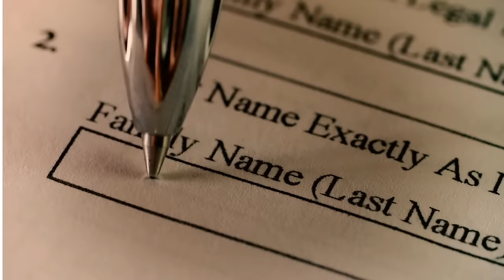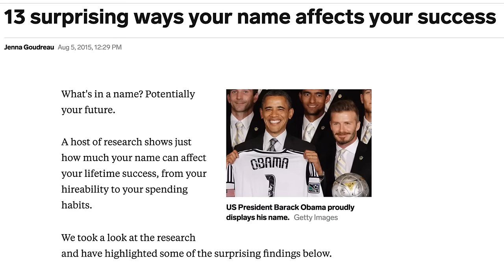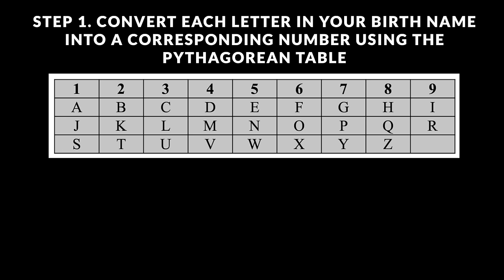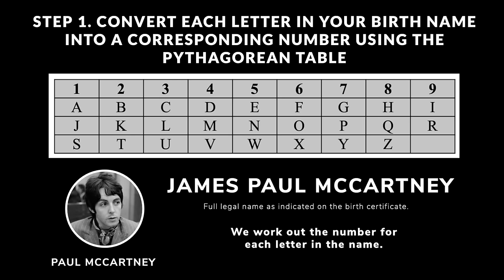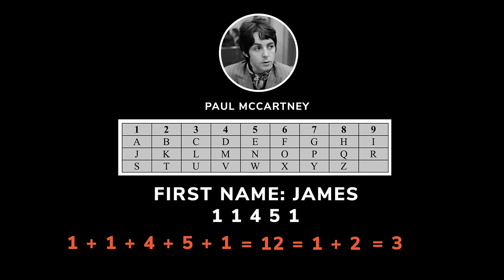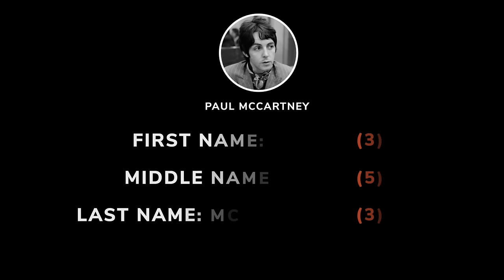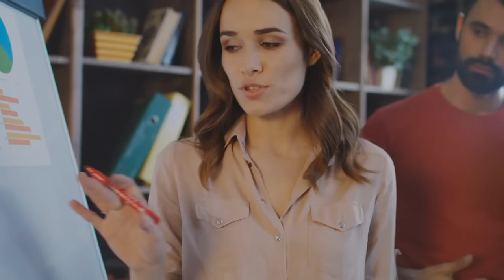Numerology meaning of your name | Expression Numbers 1, 2, 3, 4, 5, 6, 7, 8, 9, 11, 22, 33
What is the Numerology meaning of your name? We explore numerology name meanings in this video.

What can you tell from someone’s name? Surprisingly, quite a lot. According to Numerology, your name contains within it powerful vibrations that reveal insights into your personality and deepest talents. This is what’s known as the Expression Number (also called the “Destiny Number”). Find out the numerology meaning of your name in this video.

TIMESTAMPS for numerology name meanings

00:00 - Prologue
02:37 - How to calculate your Expression Number (also known as the “Destiny Number”)
05:50 - One Expression Number (Destiny Number) Overview
06:37 - Two Expression Number (Destiny Number) Overview
07:36 - Three Expression Number (Destiny Number) Overview
08:20 - Four Expression Number (Destiny Number) Overview
09:14 - Five Expression Number (Destiny Number) Overview
10:06 - Six Expression Number (Destiny Number) Overview
11:02 - Seven Expression Number (Destiny Number) Overview
11:53 - Eight Expression Number (Destiny Number) Overview
12:46 - Nine Expression Number (Destiny Number) Overview
13:30 - Eleven Expression Number (Destiny Number) Overview
14:32 - Twenty Two Expression Number (Destiny Number) Overview
15:21 - Thirty Three Expression Number (Destiny Number) Overview